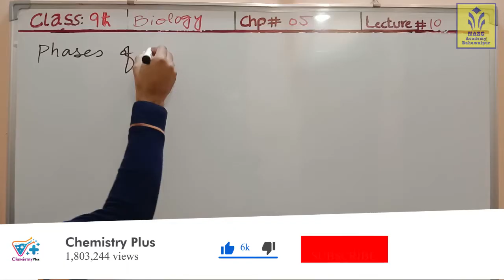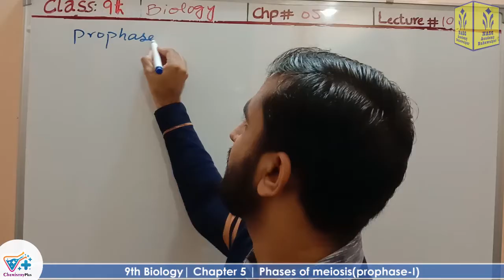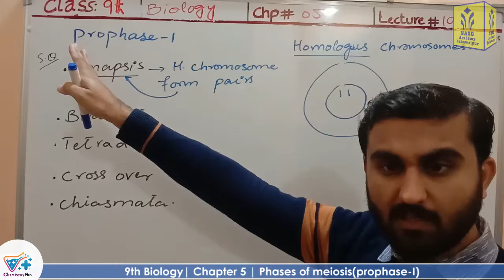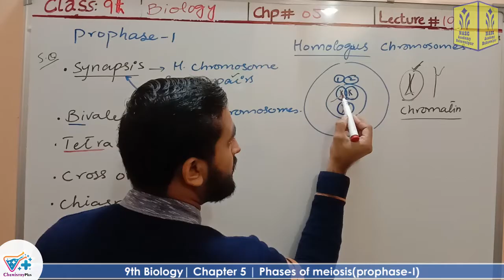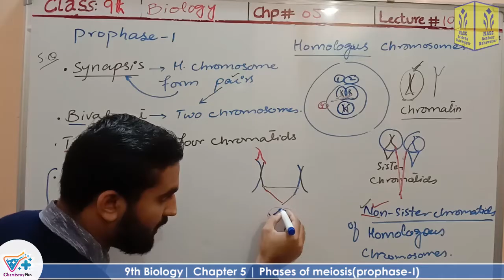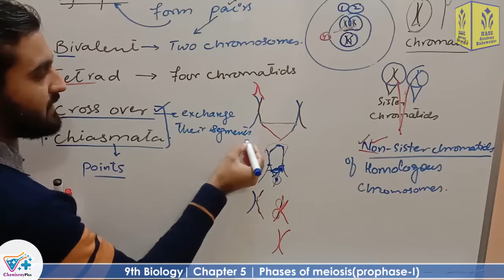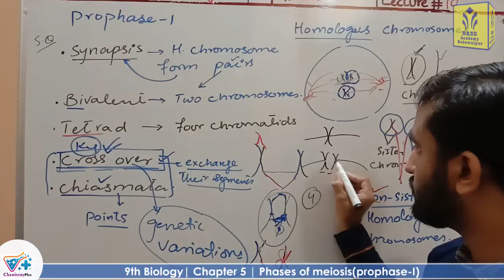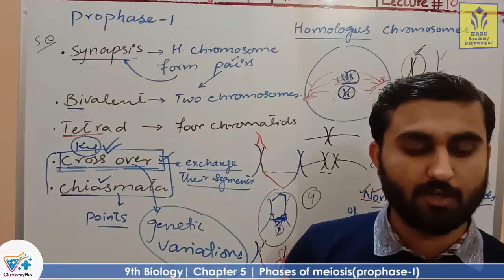Phases of meiosis prophase-I | Smart syllabus | Chapter 5 | 9th class Biology | ALP | Lec 9